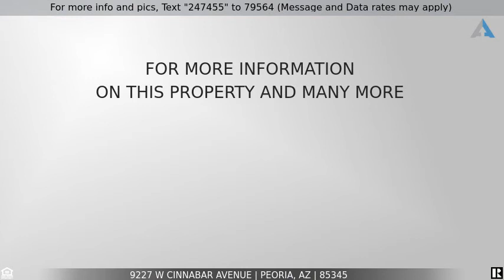Priced at $282,000 - 9227 W CINNABAR Avenue, Peoria, AZ 85345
Beautiful Home!

Your new home boasts a desirable split floor plan with tons of natural light. Enter to the very open living room with newer plank floors, vaulted ceilings and a neutral color palette. There is an additional den/home office/playroom for your convenience. The eat-in kitchen has oak cabinets, a pantry and plenty of counter space. An inside laundry room to escape the heat. Your master bed has a private entrance to the backyard, vaulted ceilings, walk-in closet and 3/4 bath. Backyard has a covered patio and sparkling Pebble Tec play pool with umbrella holders. An entertainers dream! Easy access to the loop 101, Westgate Entertainment District for dining, shopping, entertainment and sports. Your home is waiting for you!